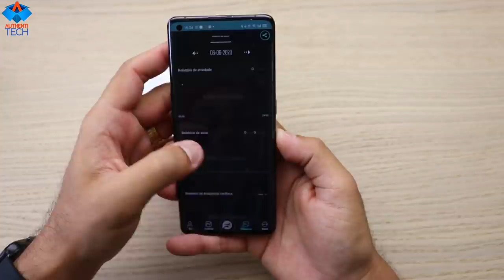Xiaomi Amazfit GTS ((Réplica)) - Lindo, Completo, e muito Barato!!!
⚡ P8 pro Smart Watch (mesma loja onde comprei o do vídeo)